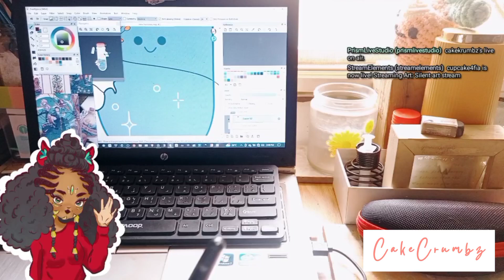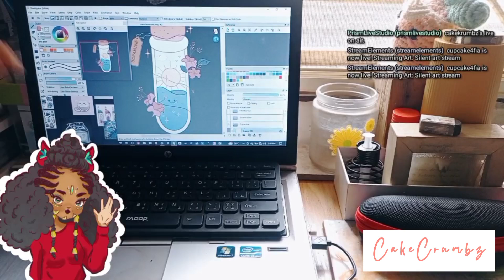How I design my stickers speed paint: twitch VOD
♡ Main Description ♡
Here's what we streamed on twitch 2 weeks ago, full vid will be out as soon as I compile them all :)

♡ New here? ♡
◾♡ Hi! I'm Fia. I'm a self-taught artist and vtuber working on improving my art, baking & coding skills. I make art videos, coding design, vlogs and unboxing videos.
◾♡ I hope my videos helps you relax after a long day.

♡ Resources mentioned ♡
◾Art program is firealpaca
◾streaming program is Prism live mobile

♡ Tools ♡
◾ Art Program: Medibang paint pro + Fire Alpaca + Inkscape
◾ Drawing Tablet: XPpen deco mini-7
◾ Camera: Infinix HOT 10T
◾ Screen Recording: OBS Studio + Prism Live
◾ Video Editing Software: Inshot

♡ Brushes ♡
◾ Default pen

♡ Music Credits ♡
◾You Were mine by Carl Storm

♡ Keywords ♡